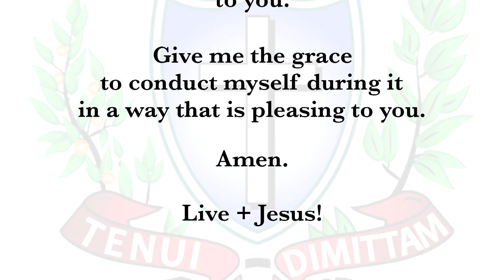Fr. Joseph Newman OSFS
Fr. Joe Newman was ordained to in 2013 and is currently Director of Admissions and physics instructor at St. Francis de Sales School in Toledo, Ohio. Fr. Joe discusses his vocation as an Oblate priest and teacher.